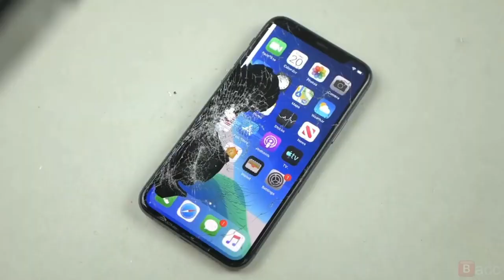iPhone users be like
phone users be like